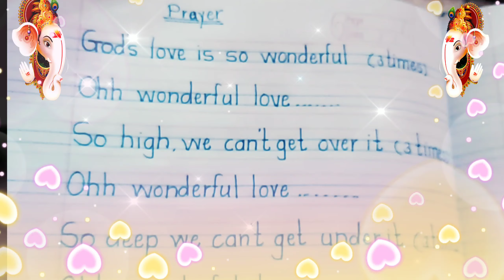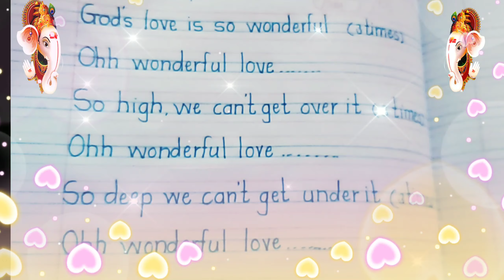God's love it so wonderful (super prayer)